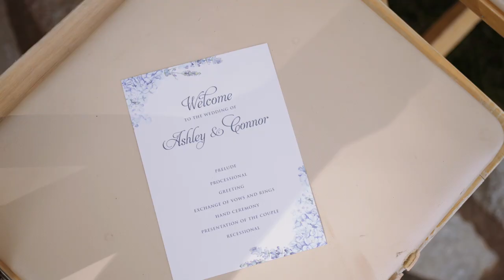Forest House Lodge Wedding | Forest Hill | Katlyn Boone Cinematography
Inquire about your wedding film

MB011RHTBMVOWOZ